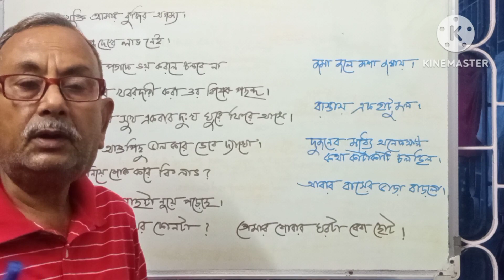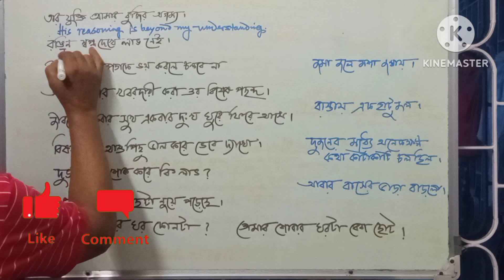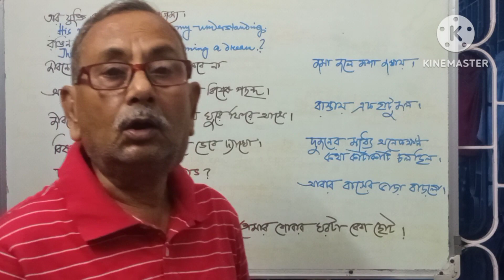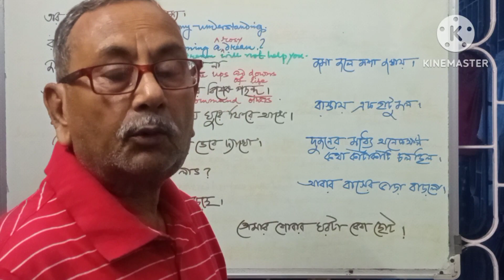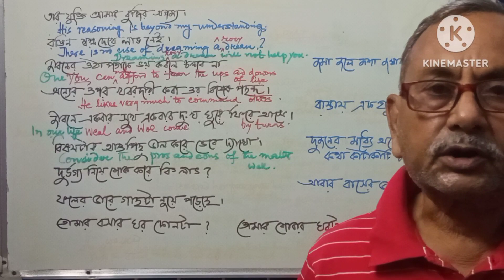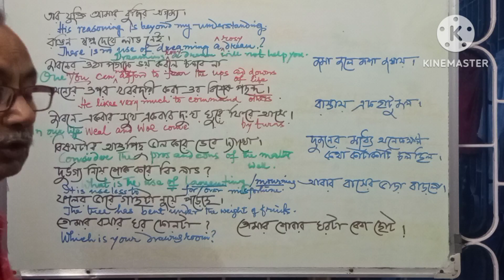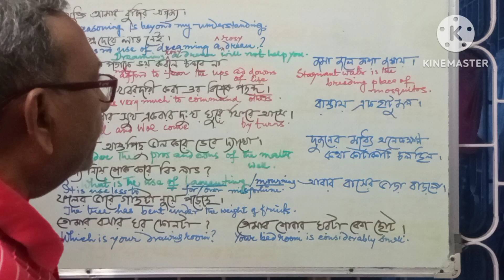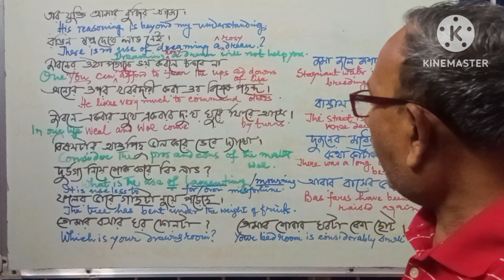কথোপকথনের সময় হামেশাই ব্যবহৃত কিছু ধরনের বাংলাবাক্যের ইংরাজী যেমনটা হয় ।